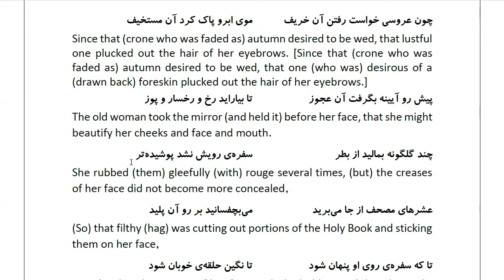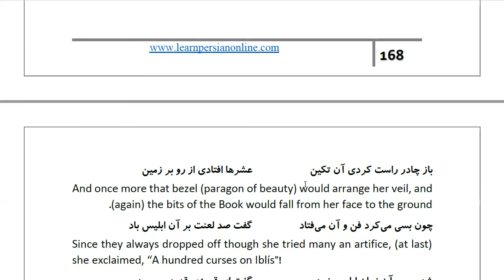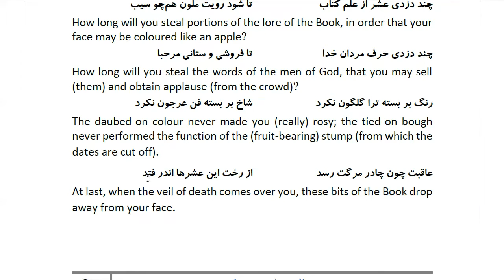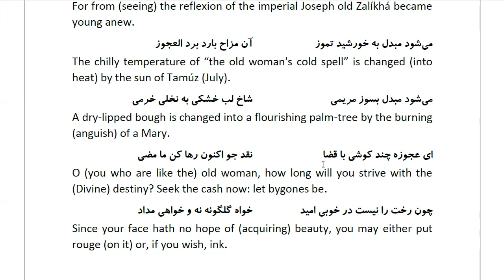Masnawi Rumi: In Farsi with English Translation: Part 875: Return to the tale of the old woman